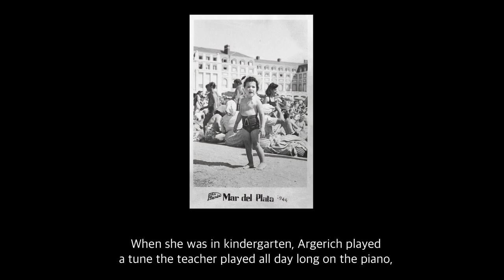Moments we love about Martha Argerich /Musician Best Moments /Stories of Pianist /OnePeep Music 😉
This is our new series - ‘Musician Moments’. It doesn’t matter you are classical musicians or not, you will learn something special from or chosen musician!

🎵We would like to introduce Martha Argerich to our audience. She has everyone’s salute once she’s on the stage. Considered as one of the world’s most gifted pianists, she plays every piece effortlessly, free, fresh and unpredictable.

🎵Martha Argerich has been rewarded with raves since she was 16 and the winner in two of the most renowned international music competitions: the Busoni and Geneva Competition in Warsaw, showing superiority all over the world.

🎶Hello we are OnePeep Music!😉
Let’s grow in music education 🎶